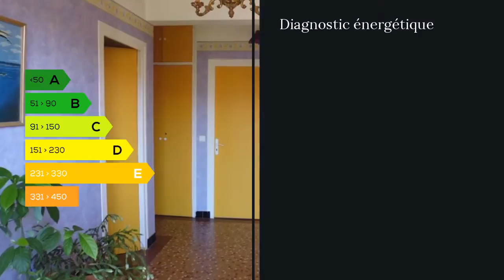A vendre - Appartement - Tarbes (65000) - 5 pièces - 110m²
BOUIC Sébastien au 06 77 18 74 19 souhaite vous faire découvrir cet appartement T5 de 110 m² situé à 5 min environ au sud de TARBES dans une petite copropriété sans charges. Vous trouverez une construction atypique avec un certain charme et profiterez d'un appartement situé au premier et dernier étage de la propriété avec son garage et surtout sa grande terrasse de 70 m² exposée au sud-est avec une vue sur les Pyrénées. Après vous être stationné dans votre garage, un bel escalier vous emmènera au balcon desservant le salon, les chambres, le hall d'entrée et la terrasse. Votre première impression sera le volumes de ce hall d'entrée équipé de placards, miroirs et accédant à toutes les pièces de l'appartement. Tout d'abord vous vous dirigerez vers le couloir accédant à la cuisine totalement équipée puis à un salon avec cheminée, une salle à manger donnant sur le sud et le balcon. Puis en repartant vers le hall vous trouverez les 3 chambres, la salle de bain, les wc avec lave-mains. Il ne restera plus qu'à découvrir cette splendide terrasse semi-couverte de 70 m² avec sa cuisine d'été équipée d'une cheminée et profiter du soleil sans aucun vis à vis excepté nos montagnes au loin. Cet appartement rénové en 2007 : électricité, chaudière, double vitrage, cuisine... placé entre Tarbes et Bagnères vous charmera à coup sûr. N'hésitez pas à me contacter pour le visiter. A bientôt M. Sébastien BOUIC 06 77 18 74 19 / 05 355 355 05 poste 8853 Agent commercial indépendant du réseau national clairimmo Maxihome N° RSAC : 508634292 - Ville du greffe : RSAC PAU